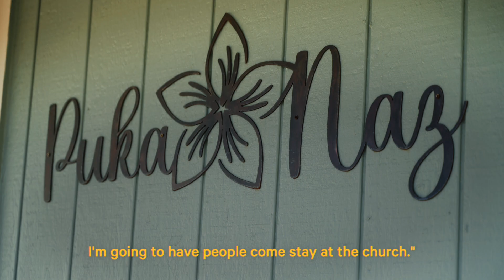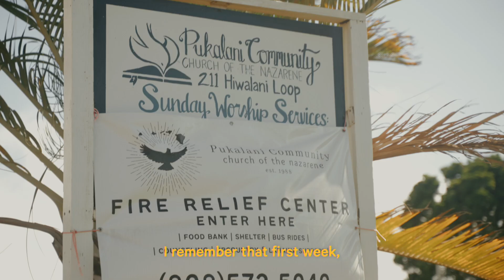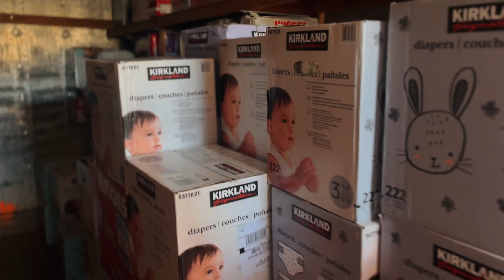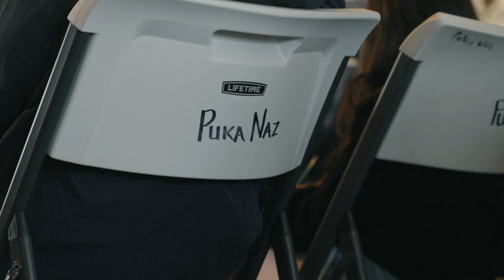After the Fires: Emergency Relief in Maui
On Aug. 8, 2023, wildfires on the island of Maui, Hawaii burned more than 2,000 buildings and caused the deaths of more than 100 people. Immediately after the fires, local Nazarene congregations began to help. At Pukalani Church of the Nazarene, that relief has meant a world of difference for their neighbors.